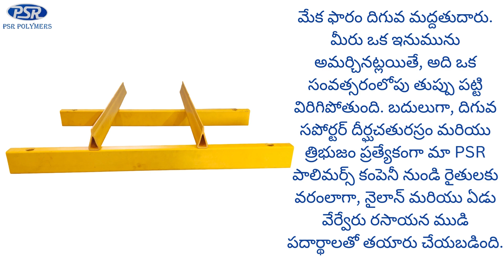Goat and Sheep Floor and bottom supporter available in Paddapuram in Andhra Pradesh | 9445257164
Goat farm is one time investment. Goat farm takes 6 months to develop, during this 6 months period, due to goat urine the base iron get rusted. We have created a new bottom supporter to avoid this loss.

A well-constructed floor is essential for any goat farm. Not only does it provide a hygienic and comfortable environment for the animals, but it also helps to prevent diseases and improve overall productivity. A key component of such a floor is the bottom supporter.

Weight Distribution: It spreads the weight of the goats and any equipment evenly across the floor, preventing localized stress and potential damage.

Stability: It provides a stable base for the flooring material, ensuring that it doesn't sag or shift over time.

FACEBOOK: Psr Farm (psr polymers)